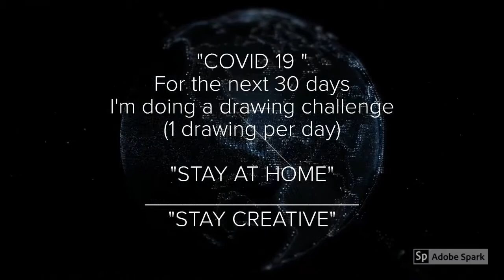How to make nice and short (Artists) promo video/ Blanka Blinx ART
How to make nice and short promo video? How to make nice and short (Artists) promo video;  is always a question when we would like to represent our work. I'm an artist so I put everything what is par of art painting/ drawing - a part of process of making art work.